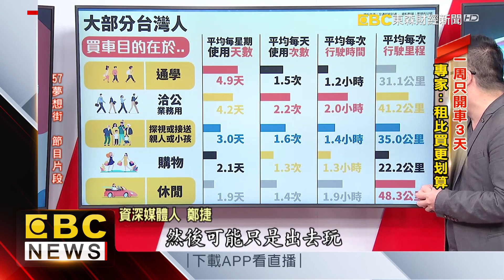國人開10年才肯換車 全台超過600萬台汽車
不少人上班都會以車代步，根據交通部統計，目前全台有662萬台汽車，平均每戶有1.5台，但只有4成的人會拿來通勤，專家分析，如果使用率每周低於三天的話，其實可以考慮租車就好，因為買車後加上保養、牌照稅費用，10年至少就要花上140萬。